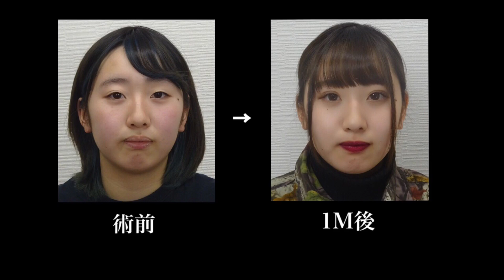二重整形手術でこれだけ女子力アップ、劇的な変化をご覧ください。雙眼皮 整容手术 日本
二重手術のマーキング風景とビフォアー&アフター写真です。
ぱっちり二重になって、かなり印象が変わりましたよね。

TCB特別指導医・新宿三丁目院 院長　安本匠

各動画のコメント欄にて、ご質問、ご相談、ご意見・ご感想をお待ちしております。
美容に関するご質問、ご相談には全て回答いたします。

まぶたから、にょろにょろ【閲覧注意　手術動画】まぶたの脂肪を取る動画 Eyelid fat removal 日本整容手术

TCB式1dayクイックアイ
■施術内容
まぶたの数か所を専用の糸で結び留めることで二重を作る施術です。
切開に比べて傷は目立たず、ダウンタイムや腫れが少ないことが特徴です。
■価格 ※施術プランによって異なります。
140,800円〜548,000円（税込）
■想定されるリスクなど
☑腫れ　　：数日～1週間程度。
☑内出⾎　：稀に内出血が生じ、まぶたが赤紫色になる場合がある。
但し、大抵の場合はメイクで隠せる程度。
☑左右差　：元の骨格や目の形によります。
☑角膜損傷：ほぼ起きないが報告例あり。

⬇︎TCBの各先生のチャンネルはこちら⬇︎

ドクター＆スタッフ積極採用中！！
詳しくは下記URLより

《TCBスタッフ募集要項》
看護師・美容キャスト・美容カウンセラー